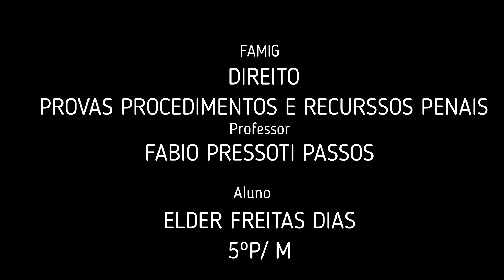DELAÇÃO PREMIADA - ARGUMENTAÇÃO ORAL QUANTO A ORDEM DAS ALEGAÇÕES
FAMIG
DIREITO
PROVAS, PROCEDIMENTOS E RECURSOS PENAIS
PROF. FÁBIO PRESSOTI PASSOS
ALUNO: ELDER FREITAS DIAS
5ºP/ M
VA4 – ARGUMENTAÇÃO ORAL